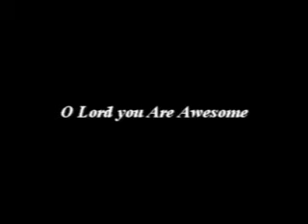Oh Lord you Are awesome [ LCI PraiseTeam ]